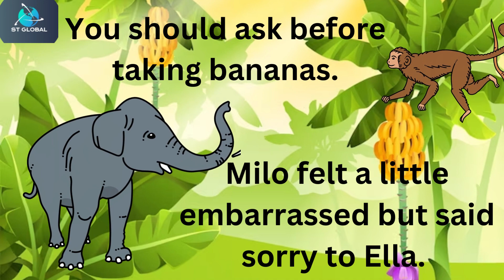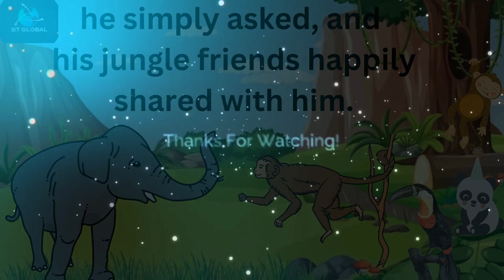Playful Monkey and Elephant|Short Story in English for Kids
Playful Monkey and Old Elephant | The Smart Crow | Short Story in English for Kids | Kids Story | Short Story for Kids

Connect with ST GLOBAL to hear more from us!